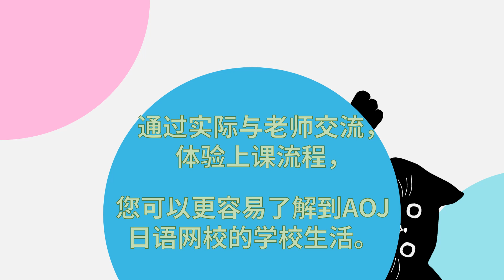欢迎参加AOJ日语直播课免费体验课！日本时间9月8日和9月15日 初学者到高级日语 N5-N1 AOJ日语语言学校 在线轻松学日语 最多两个月学费全免优惠活动！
通过随时随地可以学习的录播课和每周两节直播课来进行日语学习的新方式！
不收取入学金! 学费可按月支付!

■什么是AOJ日语语言学校?
AOJ日语语言学校是一所可以学习日语的网校。通过直播课和录播课相结合的方式让世界各地的日语学习者都能接受到高质量的日语教育。

学校特色:
・JLPT N2合格全力支援。即使您是一个日语初学者，也能够在最短2年内达到JLPT N2的水平。AOJ 日语语言学校会为您提供全力支持，让您以最快的速度通过JLPT N2的考试。
・为了让您可以轻松地开始和坚持日语学习，本校不收取入学金，并提供了可以按月支付的学费收取制度。

■什么是可无限次观看的JLPT学习网站“Attain Online Japanese”?
“Attain Online Japanese”是由Attain株式会社运营的可无限次观看的日语学习网站。网站以每月订阅的方式向广大日语学习者提供日语学习材料。日语学习材料丰富多样，主要包括：各JLPT等级的学习资料（视频，教科书和习题），日语初级课程和进阶课程，JLPT模拟测试以及商务日语礼仪。全部视频的总时长超过100小时，且均为日语原声，并且配有各国字幕。目前英语版、中文版以及越南语版已全面上架。今后，将会持续更新更多课程，并增加其他语言的翻译字幕。

■什么是JLPT模拟测试网站 “JLPT测试练习＠AOJ” ?
JLPT 测试练习@ Attain Online Japanese是一个为备考日语能力测试（JLPT）而设立的模拟考试平台，适用于从N5到N1的各个水平的测试。模拟考试都是依据JLPT真题而设，各个水平等级还包含了相应的小测试，均以在线答题的形式进行。此外，还有与N5到N1的在线课程配套的词汇、语法专项练习。

有关上述日语学习资料的咨询，请联系
Attain株式会社
邮编：101-0042
東京都千代田区神田東松下町17ニッテン神田ビル

101-0042東京都千代田区神田東松下町17ニッテン神田ビル